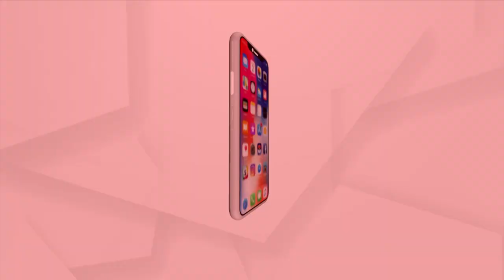World Book Fair To Be Organized In New Delhi